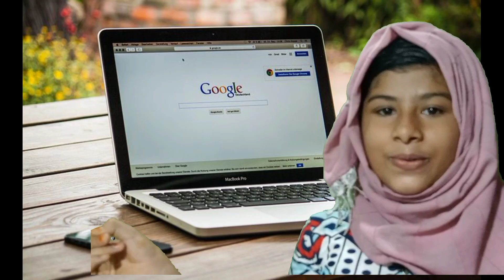ചെറിയ ഉള്ളി ചെമ്മീൻ റോസ്റ്റ്|| മലയാളം റെസിപ്പി